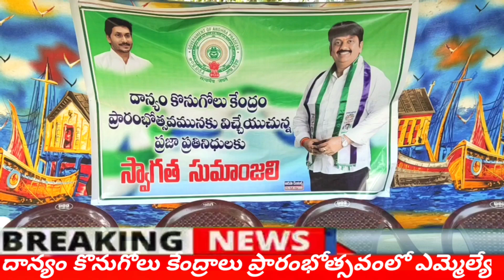మీ వద్దకే అధికారులు వచ్చి కొంటారు@ఎమ్మెల్యే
రైతులకు ఉపయోగపడే పనులు చేస్తూ ఉంటారు